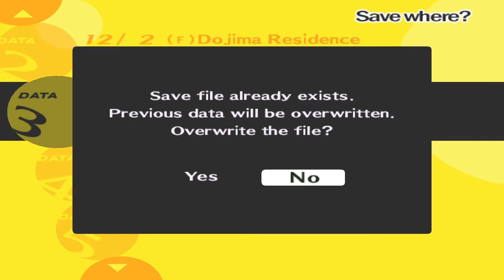Persona 4 #184 | Adachis Geschichte | Let's Play Persona 4 | German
Let's Play zu Persona 4 von Mr.Bushido. Eurem Sensei in Sachen Videospiele.

Persona 4

RPG von Atlus

Persona 4 (Gameplay&Kommentiert) Let´s Play, Live kommentiert